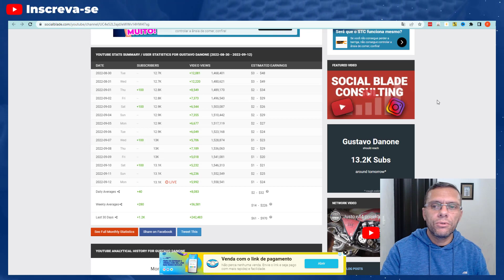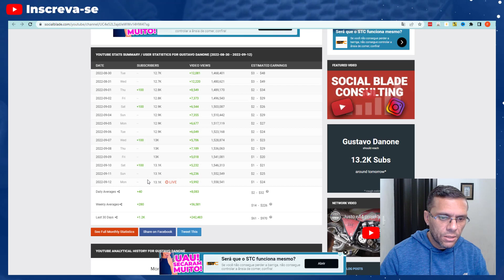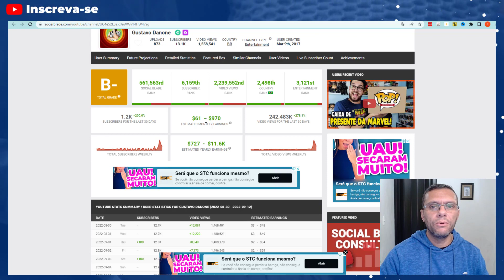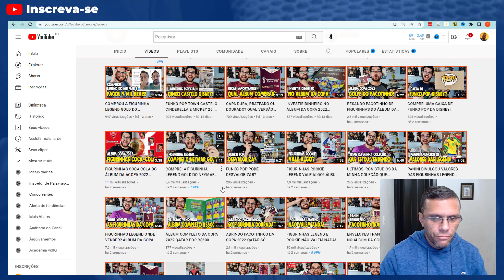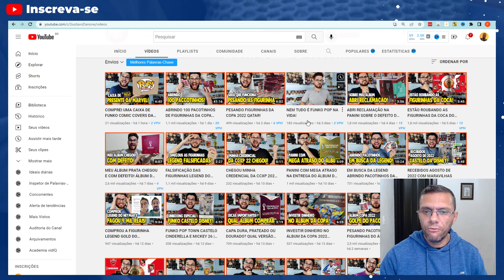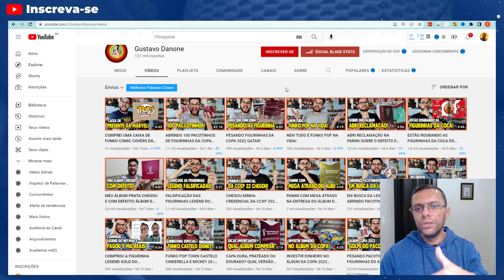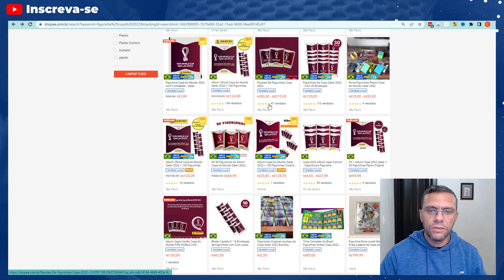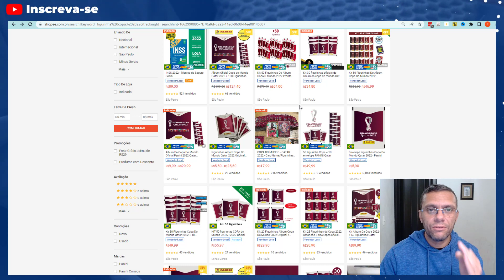[200k Views em 1 Mês] Nicho para Criar Canal no Youtube que está Crescendo e BOMBANDO RÁPIDO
Criar uma canal de notícias para mostrar assuntos da copa nesse momento é a melhor oportunidade dentro do Youtube.
Os canais que estão mostrando aberturas de figurinhas estão bombando e crescendo muito rápido. Se voc~e curte esse nicho e está comprando figurinhas para colecionar ou trocar com os amigos, basta gravar tudo isso e colocar em algum canal no Youtube